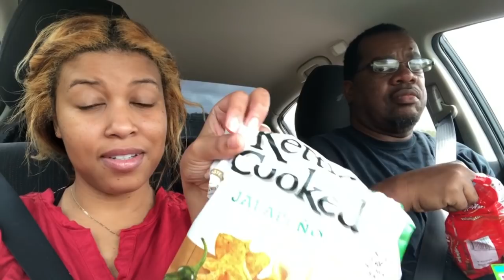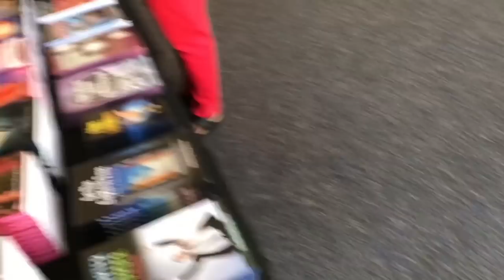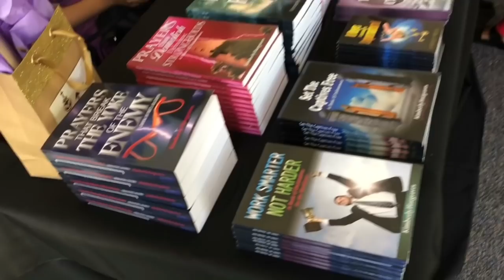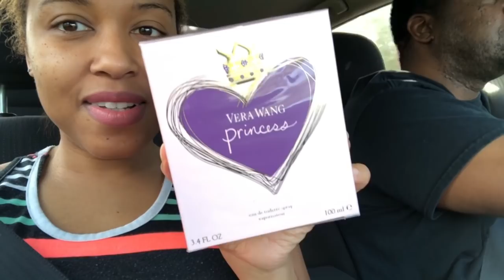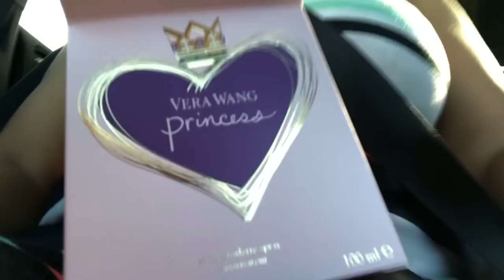He Want To Take Me Home (Vlog)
He want to take me home so we could spend time together. He sang a romantic song to me saying he want to take me home.